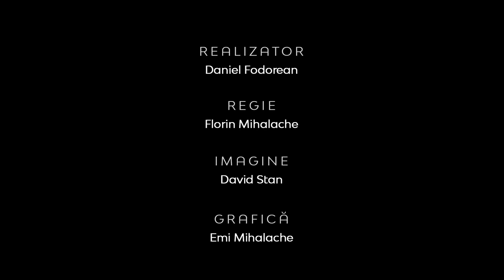Teologia în Actualitate | Cuvânt și Întrupare | Conf. univ. dr. Ieremia Rusu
CIF: 33686860